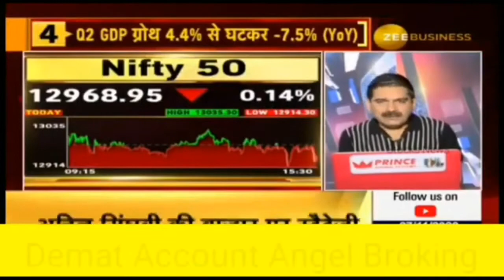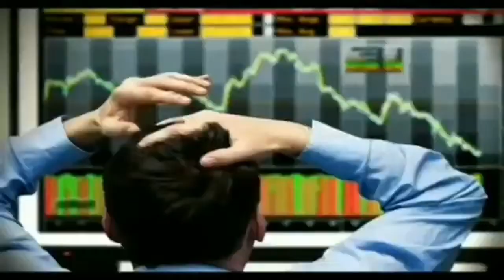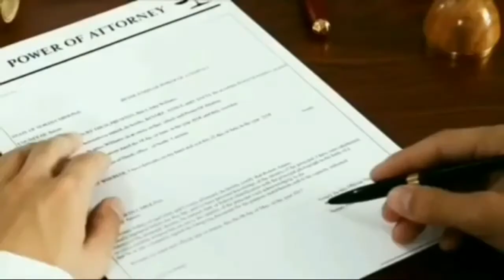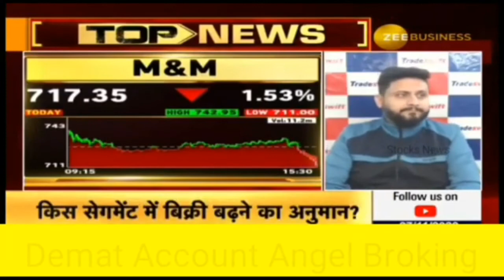अनिल सिंघवी से जाने कल कैसा रहेगा बाजार हाल !! Anil Singhvi Tomorrow Nifty Target!! 1 December 2020